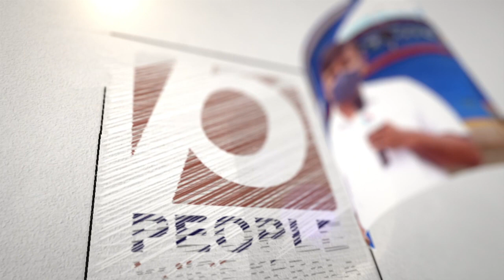പെട്രോൾ ലോകത്തിന് വേണ്ടാത്ത ഒരു കാലം വരും..അന്ന് അറബികൾ ഇന്ത്യയിൽ വന്ന് | C P Sugathan | BJP